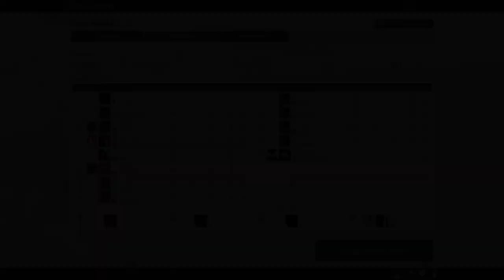【LoS実況】FPSといえばM4！Catch FrogのFFAで無双する【LINE OF SIGHT】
LINE OF SIGHT 2017年1月31日リリース

Line of Sightは、小型の独立スタジオによって開発されたオンラインFPSゲームで、詳細なキャラクターや武器のカスタマイズなど、多くのユニークな機能や革新的なシステムを実現しようとしています。 Line of Sightは、現代の軍事的な状況の中で、ねじれた現実を生み出しています。